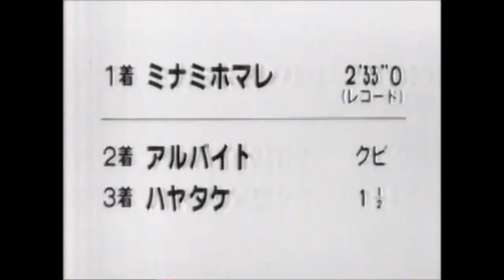第１１回 東京優駿競走（日本ダービー） ミナミホマレ 牡３ 57 佐藤邦雄 1942.5.24 出走馬：アルバイト、ハヤタケ、シマハヤ、クレタケ、ワカオー、タカトモ、グランドパーク、フアンタスト他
第１１回　東京優駿競走
1942/5/24　東京9R　3歳牡牝　定量　芝2400m（左）　晴　良
本賞金　1着10,000円/2着3,500円/3着2,000円/4着1,300円/5着700円
副賞金　1着10,000円/2着3,500円/3着2,000円/4着1,300円/5着700円

着順 馬番 馬名 性齢 斤量 騎手 調教師 タイム（着差） 人気
1着 13番 ミナミホマレ 牡３ 57 佐藤邦雄 東原玉造 R2:33.0 2人
2着 9番 アルバイト 牡３ 57 小西喜蔵 田中和一郎 クビ 1人
3着 10番 ハヤタケ 牡３ 57 岩井健吉 岩井健吉 １ 1/2身 10人
4着 8番 シマハヤ 牝３ 55.5 岩下密政 田中和一郎 1/2身 9人
5着 6番 クレタケ 牡３ 57 八木沢勝美 尾形景造 3/4身 3人
6着 2番 ワカオー 牡３ 57 二本柳俊夫 佐藤順治 １ 3/4身 7人
7着 14番 タカトモ 牡３ 57 茂木為二郎 茂木為二郎 クビ 12人
8着 7番 グランドパーク 牡３ 57 境勝太郎 清水茂次 　 8人
9着 11番 フアンタスト 牡３ 57 阿部正太郎 田中和一郎 　 10人
10着 12番 プレーメロ 牡３ 57 伊藤正四郎 尾形景造 　 13人
11着 1番 ステーツイブキ 牡３ 57 浅野武志 須藤林三 　 5人
12着 4番 バンナーゴール 牝３ 55.5 宮沢今朝太郎 秋山辰治 　 11人
13着 5番 ハヤチネ 牡３ 57 大久保末吉 佐藤嘉秋 　 6人
14着 16番 イマタケ 牡３ 57 村井三義 及川忠之丞 　 14人
15着 3番 グラツドドレス 牡３ 57 田中朋次郎 秋山辰治 　 17人
16着 17番 ニイカプテン 牡３ 57 矢倉玉男 星川信次 　 15人
17着 15番 ナイトステーツ 牝３ 55.5 田中康三 尾形景造 　 16人

馬名 ミナミホマレ
生年月日 1939年
生産地 岩手県
生産者 小岩井農場
性別 牡
毛色 鹿毛
調教師 東原玉造（中山）
馬主 池得次
競走成績 ４戦３勝
獲得賞金 32,400円